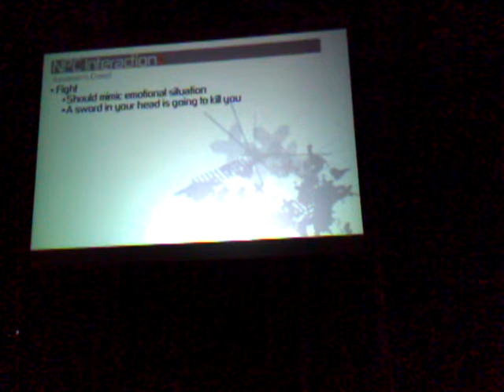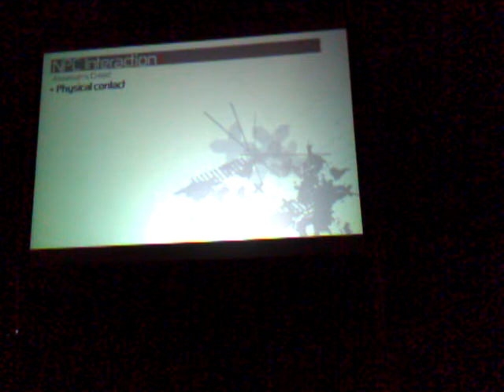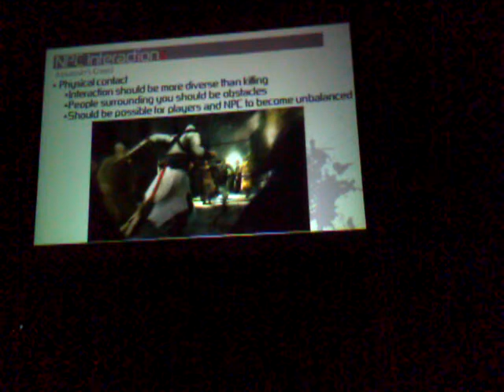Assassin's Creed demo at PAX 07 (Part 6 of 9)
I recorded this series of videos at the live Assassin's Creed demonstration at PAX. The speaker is Patrice Desilets, the Creative Director for Assassin's Creed. I'm sorry for the quality, but this was shot with a 1.3MP webcam and I had to uberly compress everything to make it fit within YouTube's guidelines.  If you want the full quality, uncut, 3.56GB version, ask me for a link to the .torrent.